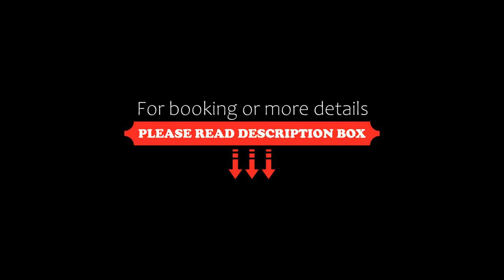LAZAREV KONAK, Banja Koviljača, Serbia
About Property:
You're eligible for a Genius discount at LAZAREV KONAK! To save at this property, all you have to do is sign in.
With mountain views, LAZAREV KONAK is situated in Banja Koviljača and has a restaurant, room service, bar, garden, terrace and children's playground. The aparthotel features both WiFi and private parking free of charge.
Fitted with a balcony, the units offer air conditioning and feature a flat-screen TV ...
Property Type: Hotel
Address: Gučevska 186, 15316 Banja Koviljača, Serbia
Searching For
1. LAZAREV KONAK - Banja Koviljača - Serbia
2. LAZAREV KONAK - Banja Koviljača - Serbia Address
3. LAZAREV KONAK - Banja Koviljača - Serbia Rooms
4. LAZAREV KONAK - Banja Koviljača - Serbia Amenities
5. LAZAREV KONAK - Banja Koviljača - Serbia Offers and Deals
Audio Credit:
Track Title: Subway Dreams
Artist: Dan Henig